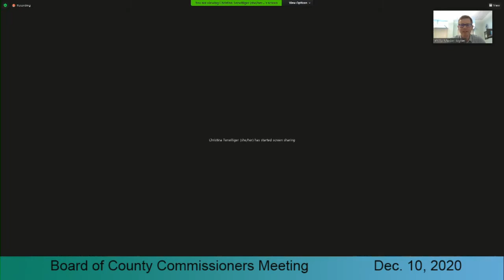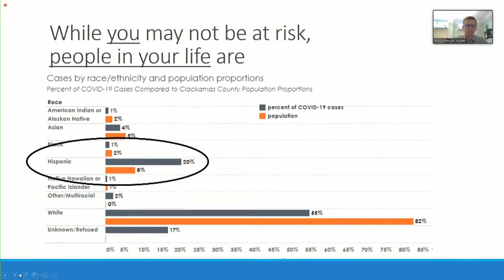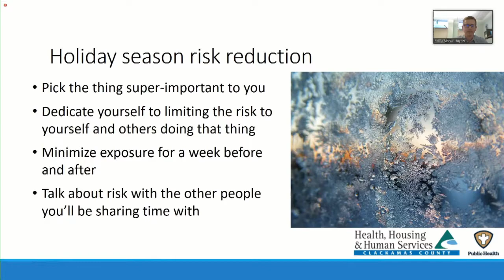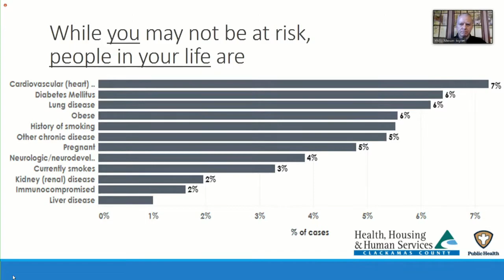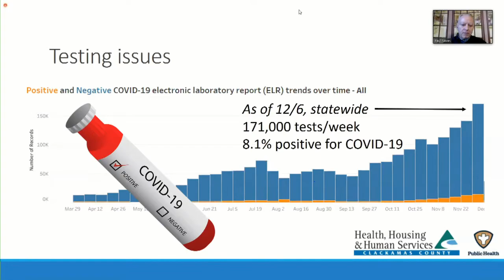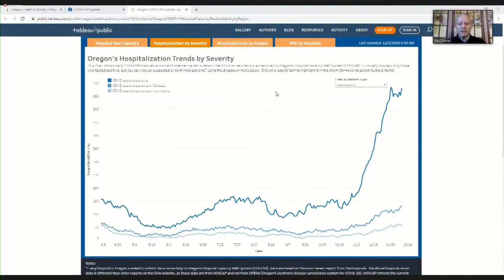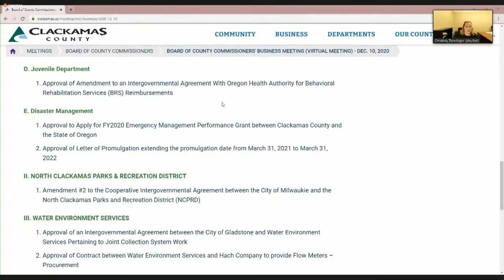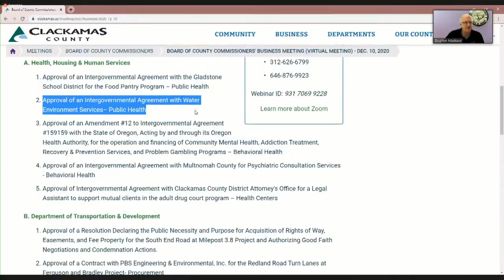Board of County Commissioners' Meeting Dec. 10, 2020